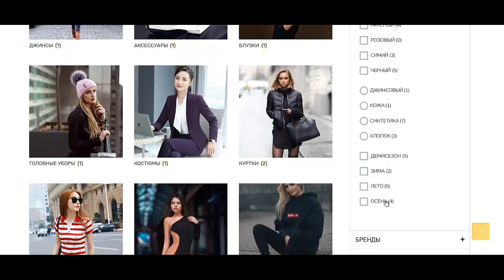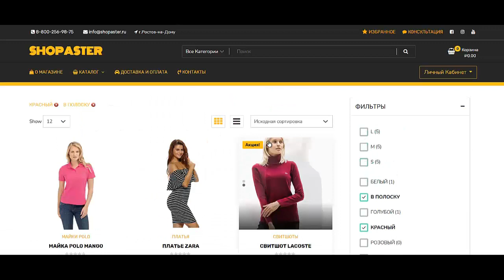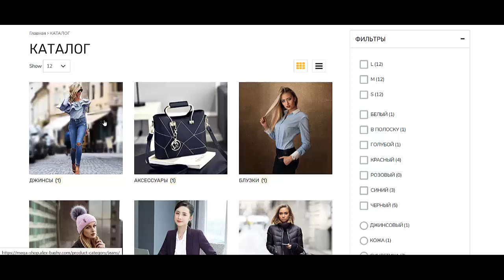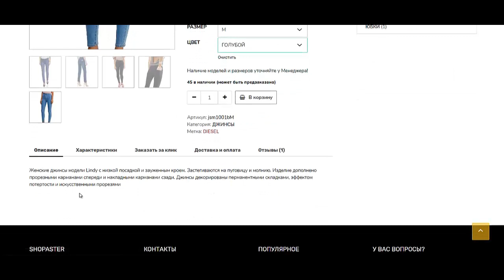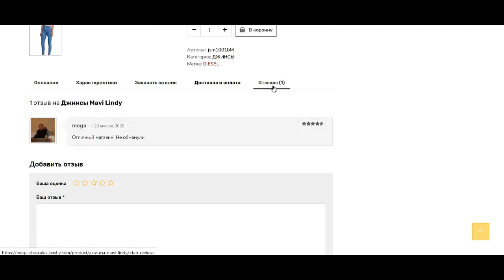Как создать интернет магазин самому бесплатно пошаговая инструкция. Фильтр товаров woocommerce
Если Вы ищете информацию о том как создать интернет магазин самому бесплатно пошаговая инструкция и в принципе Вам необходимо создать интернет магазин на wordpress woocommerce, то это видео будет Вам полезно. Если Вас интересует как настроить фильтр товаров woocommerce, то посмотрите это видео. Действительно качественной информации о том как создать интернет магазин самому пошаговая инструкция на просторах рунета крайне мало. Очень огромная аудитория ищет информацию о том как создать интернет магазин с нуля самому и лишь самая их малая часть находит то что искали. Если же Вам нужно создать интернет магазин по шаблону, то Вы можете обратиться ко мне за помощью. Но если Вы хотите создать интернет магазин бесплатно, то обязательно пройдите предстоящий интенсив. Итак если Вас интересует вордпресс интернет магазин, то пройдите предстоящий интенсив. Для самых продвинутых и любознательных имеется бесплатная программа wordpress интернет магазин уроки , с помощью которой у Вас появится собственный wordpress интернет магазин 2018